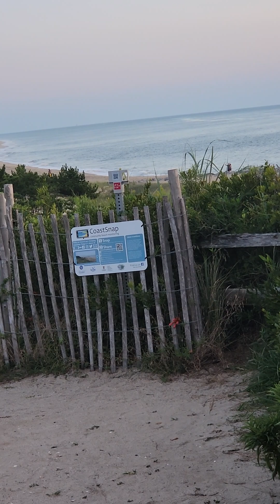Watching the sunrise at Cape Henlopen Beach in Delaware!